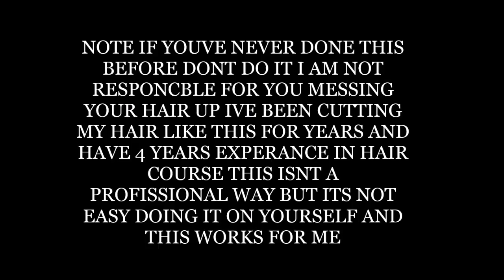Cutting my hair